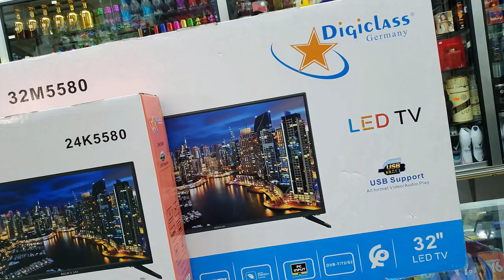Digi class samsung معرفة اثمنة التلفاز بالمغرب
⚠️أتمنى أن تدعمنا بالإشتراك 😉 و تفعيل زر الجرس🔔 ليصلك كل ماهو جديد

digiclass tv,
digiclass hd 700 mini,
digiclass iptv,
digiclass smart tv 32,
digiclass tv 32,
digiclass hd 740 mini wifi,
digiclass smart tv 43,
digiclass hd 730 mini,
digiclass android,
digiclass 32s8580,
digiclass cle wifi driver,
computer digiclass,
cccam digiclass,
digiclass wifi configurer,
connecter digiclass wifi,
clé wifi digiclass,
digiclass the come,
digiclass dc-m62,
digiclass data error,
digiclass dc-m52,
digiclass dc-m66ca twin-hdmi,
digiclass driver,
digiclass dc-m68ca twin hd,
digiclass dhaka,
digiclass germany dc-m62,
digiclass education,
ogun digiclass english,
digiclass flash 2020,
digiclass flash 2019,
digiclass firmware,
flash digiclass 740 mini,
digiclass z90 flash,
digiclass germany hd 740 mini,
digiclass germany hd 740 mini wifi,
digiclass germany tv,
digiclass germany ma-902-hd,
digiclass germany prix,
digiclass germany dc-m52,
digiclass germany data error,
digiclass hd,
digiclass hd 700 mini wifi,
digiclass hd 720 mini,
digiclass hd 740 mini flash 2020,
digiclass hd 740 mini 2020,
digiclass iptv data error,
digiclass z90 iptv,
digiclass indonesia,
digiclass kerala,
kota digiclass,
digiclass led tv,
digiclass led 32,
digiclass ma 801,
digiclass ma-90 mini hd,
digiclass ma 801 mini hd,
digiclass ma-85 mini hd data error,
digiclass ma-950 mini hd,
digiclass ma-85 mini hd cccam,
digiclass ma-85 mini hd,
digiclass ma-85 mini hd code,
digiclass no 1600,
digiclass no 1600 driver,
ogun digiclass.ng,
digiclass orca s-18,
digiclass orca s 20,
digiclass orca s-19 flash,
digiclass orca s-20 flash,
digiclass orca,
digiclass orca s-19 prix,
ogun digiclass primary,
digiclass remote app,
digiclass remote control,
digiclass recepteur,
recepteur wifi digiclass,
reglage tv digiclass,
digiclass smart tv,
digiclass s19,
digiclass smart tv 32 pouce android v7+ recepteur integre,
digiclass smart tv 32 fiche technique,
digiclass smart plus,
digiclass tv 24,
digiclass tv 43,
digiclass tv tnt,
digiclass telecommande,
digiclass tv 32 prix maroc,
digiclass usb wifi,
user/digiclass vietnam,
digiclass va-10,
digiclass va-20 flash,
digiclass va-30 startimes,
digiclass va 10 mini led,
digiclass vietnam,
digiclass wifi,
digiclass wifi driver,
digiclass with sajid sir,
digiclass z90,
digiclass z90 mise à jour 2019,
digiclass z90 firmware,
digiclass 700,
digiclass 1116,
digiclass 1016 hd,
digiclass 1600,
digiclass 2020,
digiclass 32,
digiclass 32m5580,
تلفاز digiclass 32,
television digiclass 32,
digiclass 4k,
television digiclass 43,
digiclass ma 500 hd,
digiclass 600,
digiclass 740,
digiclass 740 mini,
digiclass 700 mini,
digiclass 720 hd mini,
digiclass 730 mini hd,
digiclass 730,
digiclass 700 hd mini,
digiclass 85 mini hd,
digiclass 801 mini hd,
digiclass 85 mini hd flash,
digiclass ma-85 mini hd wifi,
digiclass ma-85 mini hd flash 2020,
digiclass 90 mini hd,
digiclass 950 mini hd,
digiclass 902 hd mise a jour,
digiclass 902 hd,
digiclass ma-902 hd,
digiclass ma-902 hd iptv